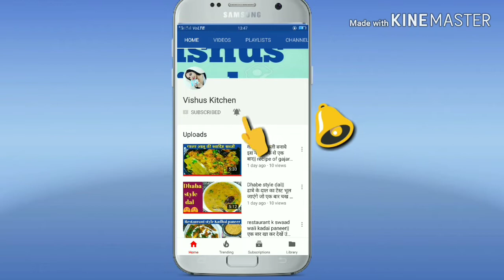simple and delicious gajar halwa||बिना घिसे गाजर का हलवा बनाये||Vishus kitchen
Vishus kitchen
Hello guys...
in this video i will share with you all simple and delicious recipe of gajar ka halwa or carrot halwa... it is easy to make...
You can follow me on-
Vishus kitchen